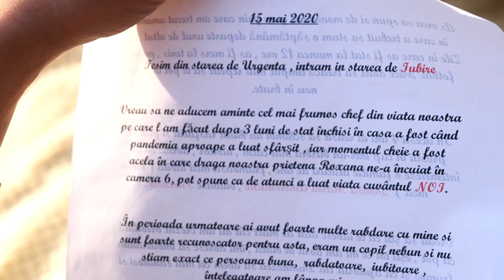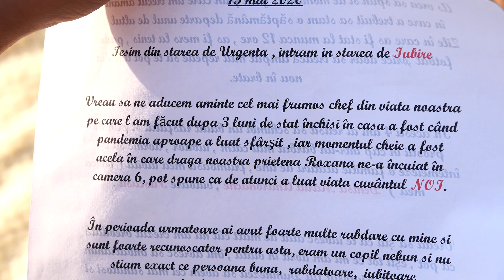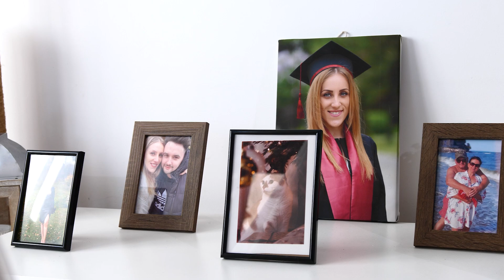Denisa & Marius - 6 iulie 2024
Povestea de dragoste a minunatilor miri, Denisa & Marius